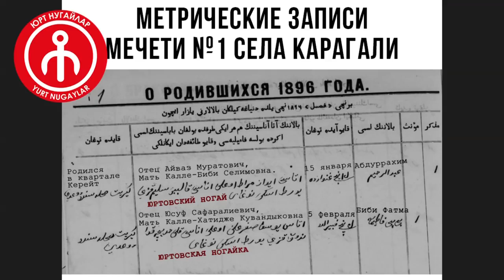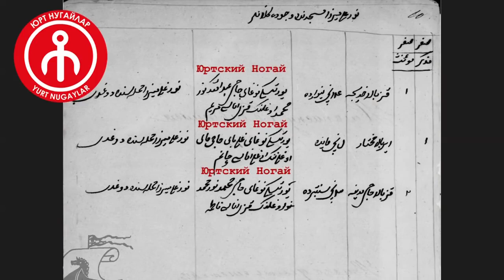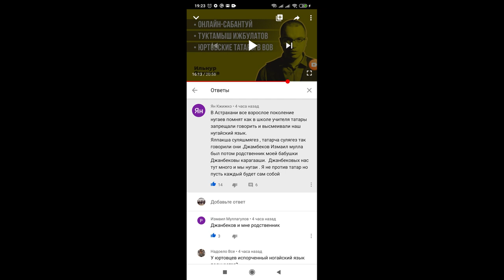Мира ТРИ ОТВЕТА НА ТРИ ВОПРОСА ТАТАРИСТАМ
Ассаламу алейкум ва рахматуЛлахи ва баракятух, уважаемые братья и сестры! Приветствую вас на всех языках мира! Сегодня вышло возмутительное видео про Астраханских ногаев, которых татаристы называют юртовскими татарами. После круглого стола, прошедшего в среде Юртовских ногаев онлайн, все вопросы должны были отпасть, но, как видите вопросы остаются.   В частности про людей, которые в 20 веке, якобы называли себя ногаями в наградных листах итд. Но давайте начнем с начала. В видео были рассказаны  про ТРИ самых важных события в татарском мире...Первый про сабантой в москве...понятно, да, это татарский сабантой. Кстати, он там задает вопрос, почему татары не смотрят сабантой онлайн. Я дам ответ за татар...потому ни один здравый человек, если он сам не участник и организатор действия, не будет смотреть десятичасовое видео!!! Неужели у ТНВ нет специалистов, которые не могут сделать 10 минутный ролик и распространить его?...Ладно, оставим это. Перейдем к двум последующим сюжетам. Второй сюжет про восстание Батырши и неоднозначной личности Токтамыша Ишбулатова. На это вопрос хорошо отвечает  башкирский ученый Салават Хамидуллин. Какое ваше дело до башкирских героев или антигероев?))
И третий, вопрос не касается татар! Да что это такое то? Какой же это татарский мир? Ну ладно. Но они задевают людей, которых я бесконечно уважаю! Амира Кахай Мусаева к примеру. Называют его, цитирую « юртовский ногаец, а по совместительству ногайский этномиссионер Амир Мусаев». ТО есть произошло повышение походу? В прошлых видео мы были младшими ногайскими этномиссионерами))) я так понимаю, старшие это башкиры?
Ну ладно. Первый вопрос , который задает Ильнур Ярхамов - почему только Астрахань отатарили? Почему Дагестан к примеру не трогали? И как ни странно, сегодня же вышел ответ уважаемого Исмаила Черкесова….Оказывается в Дагестане тоже пытались! Ссылку я оставлю в описании к видео. ...Смотрите и убедитесь. Вообще, татаристы пытаются перевести уровень дискуссии на уровень сам дурак. Какой то детской иронии… в наших видео про татаристов выступают известные ученые, некоторые со степенями в науке, Известные политеские деятели, общественные лидеры...Амир Мусаев лично сам имеет ИСТОРИЧЕСКОЕ образование! И все эти лидеры наши несут бред? Нет, бред несут как раз татаристские этномиссионеры. В видео показывается , что некоторые жители Астраханской области называли себя татарами в середине 20 века. В наградных листах итд.  Во первых, ключевое слово здесь в СЕРЕДИНЕ 20 века...Во вторых, жители Астраханской области в комментах разгромили татариста Ильнура Ярхамова в первые же часы после выхода Если не удалили, то заскриню.   Напоследок хочу призвать татаристов к диалогу! Давайте проведем круглый стол, в которомобсудим накопившиеся вопросы! Мы баться, тюрки и мусульмане! Не стоит нам ругаться! Нельзя нам ругаться! Нужно быть вместе и выступать единым фронтом! Иначе получится как в случае с Батыршой и Токтамышем Ишбулатовым...Это как Ильнур Ярхамов не поддержит какого нибудь сепаратиста в современном татарстане и потомки его запишут в предатели...А Ьатырша это конечно же герой...Герой башкирского народа….Также как и Амир Мусаев герой ногайского народа! О котором мы еще сложим стихи и эпосы! С уважением и любовью к своим слушателям Беклербек Ногай!